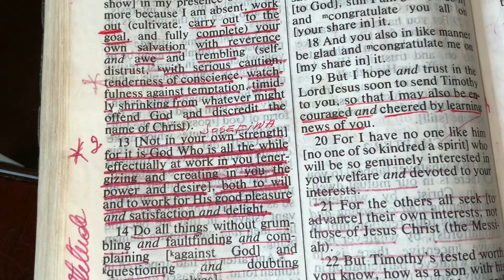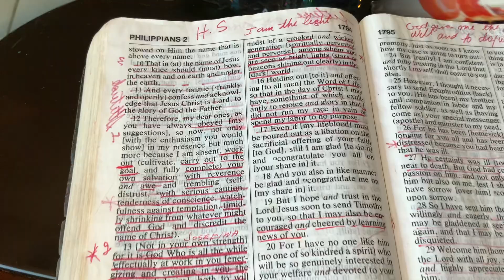PHILIPPIANS 2:13-14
13  for it is God who works in you both to will and to do for His good pleasure.
14  Do all things without complaining and disputing,